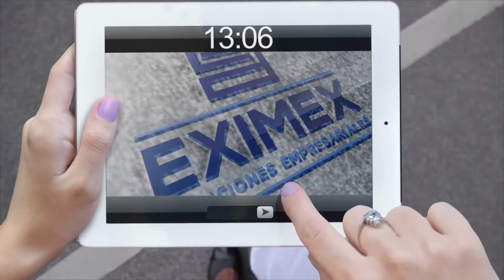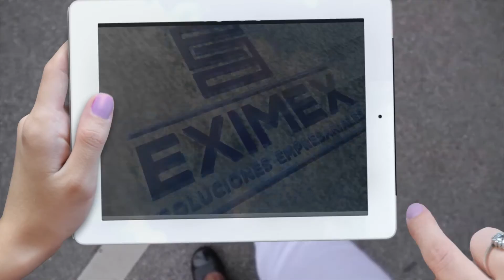Decreto de Repatriación de Capitales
“El Gobierno mexicano pública finalmente el decreto para estimular la entrada de recursos no declarados que se encuentren en el extranjero y puedan ser repatriados con una tasa impositiva muy inferior a la vigente para personas morales y físicas, después del fallido antecesor intentado en 2016. Otros países latinoamericanos como Chile, Brasil y Argentina han aplicado medidas similares para incrementar la recaudación impositiva y captación de remesas, tendremos para explicarnos sobre el tema al Doctor Rodolfo Servín Gómez".

Conducción:
Maestro Adrián Alfonso Paredes Santana

Invitado:
Doctor Rodolfo Servín Gómez

Programa semanal
21 de Febrero de 2017